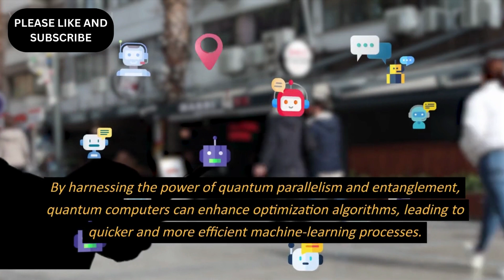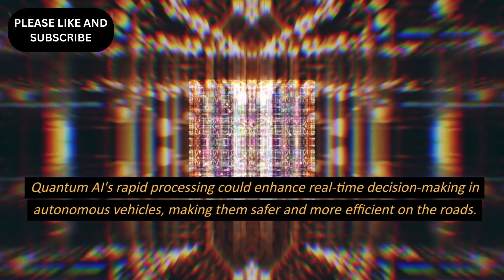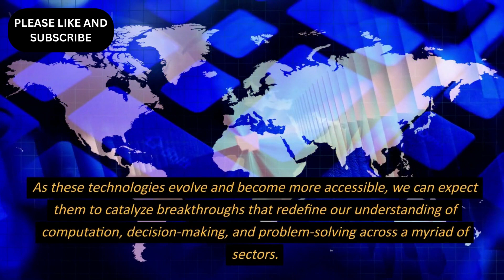Quantum Computing in AI: The Transformative Fusion of Two Technologies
In this video, I delve into the exciting world of Quantum Computing and its profound impact on Artificial Intelligence. 🔬🤖

In this video, I'll cover:
- What is Quantum Computing and how it differs from classical computing.
- The potential of Quantum Computers to solve complex AI problems exponentially faster.
- Quantum Algorithms and their role in machine learning and optimization.
- Real-world applications of Quantum AI, from drug discovery to financial modeling.
- The challenges and current state of Quantum Computing in AI research.
- How you can get involved and stay informed about this transformative field.

Join me on this quantum journey as we explore the fusion of quantum mechanics and artificial intelligence, paving the way for a new era of computation and problem-solving. Let's dive in! 💫🔍

Your support helps me bring you the latest insights on the tech of tomorrow. 🙏🌟